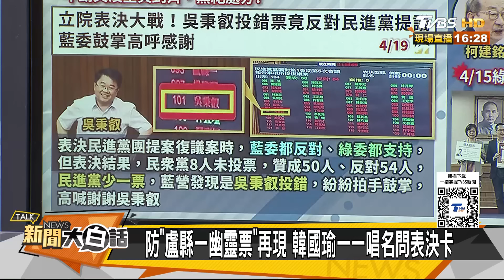韓國瑜看穿綠把戲無所懼了 吳秉叡不爽不要投民進黨了 新聞大白話@tvbstalk 20240419